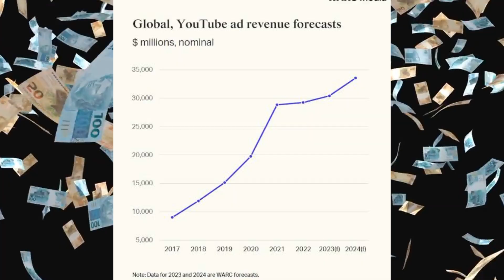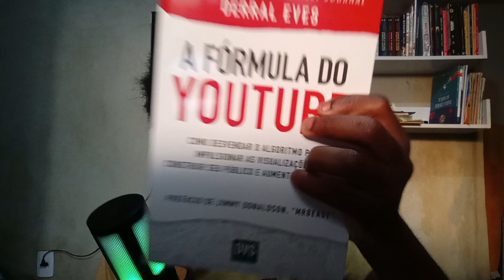O DIA QUE O YOUTUBE FOI CRIADO!! - O YouTube ia ser um aplicativo de encontros?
No vídeo de hoje, decidi trazer um assunto completamente diferente. Este vídeo não vai ser sobre séries, filmes e animações, e sim sobre o próprio YouTube! Sim, essa plataforma por onde vocês estão assistindo este vídeo. O YouTube é um canal maravilhoso! No vídeo de hoje, eu vou contar para vocês a história e a evolução do YouTube.

Tudo começou em 2002, quando a conhecida start-up PayPal foi adquirida pelo eBay por 1,5 bilhão de dólares, gerando muito burburinho. Três ex-funcionários, Steve Chen, Chad Hurley e Jawed Karim, começaram a trocar ideias sobre criar uma plataforma de vídeo. Em fevereiro de 2005, no Dia de São Valentim, eles lançaram oficialmente o YouTube.com e o primeiro vídeo foi publicado. A partir daí, a ideia era criar uma plataforma para que as pessoas pudessem compartilhar vídeos pessoais, mas o público tinha outra coisa em mente.

Ao observar o feedback dos usuários, os criadores decidiram abrir o YouTube para todos os tipos de vídeos. A partir de então, o YouTube começou a se transformar em um gigante do entretenimento, atraindo cada vez mais criadores e espectadores. Em 2006, o Google comprou o YouTube por 1,65 bilhões de dólares, o que apenas acelerou seu crescimento.

Hoje, o YouTube é uma das plataformas mais acessadas do mundo, com bilhões de horas assistidas todos os dias. Mas como ele chegou a esse ponto? Quais foram as principais mudanças e desafios enfrentados ao longo do caminho? Neste vídeo, você vai descobrir tudo isso e muito mais!

Espero que essa descrição ajude no seu vídeo!